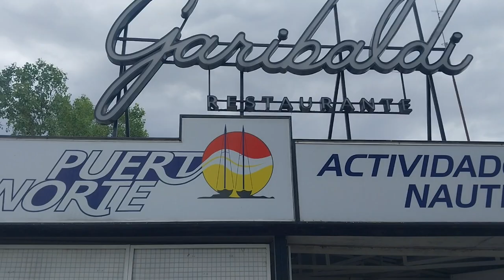PESCA DORADOS EN RIO DE LA PLATA ZONA NORTE FRENTE AEROPARQUE Guia Gustavo Almela